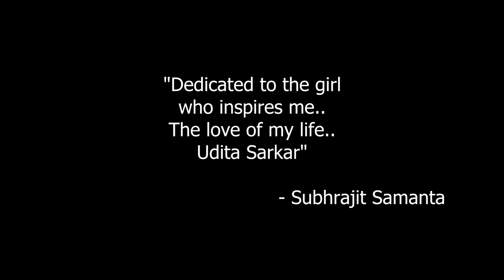Janlar Dhar - Short Film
A celebration of the ordinary...A story of the common...A tribute to LIFE..

Directed by: Subhrajit Samanta, Bappadipta Baidya
Written by: Subhrajit Samanta
Cinematography: Shantanab Debchoudhury, Soumyadip Chatterjee
Edited by: Soumyadip Chatterjee
Cast: Koustav Chowdhury, Pallavi Mitra
Guest Appearance: Pritam Majumder, Surasree Mondal, Mainak Dan

The background music contains excrepts from Yurima's "River Flows", Chen Yue Mark's "Flowers in the riot of colour", Tosiro Nashuda's "Sadness and Sorrow" and some more..

We apologize if the Picture quality is not that good. This being a zero budget film this is the best quality we could achieve. :(